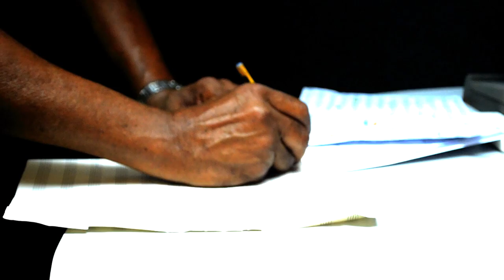Robert Jeandor y su Solo Banda Show - Bo Melodia (Studio Videoclip)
a Studio videoclip project from the Academy of Music & Arts in Aruba, from the song "Bo Melodia" by Robert Jeandor y su Solo Banda Show, lead vocals by Ron Martis. AMA entertainment presents: Audio production by KC Dozier (NinjahMusiq) at AMA studios, film editing by Christopher Otten & KC Dozier at AMA studios. Song written by Jeffrey Kelly and arranged by Robert Jeandor y su Solo Banda Show.